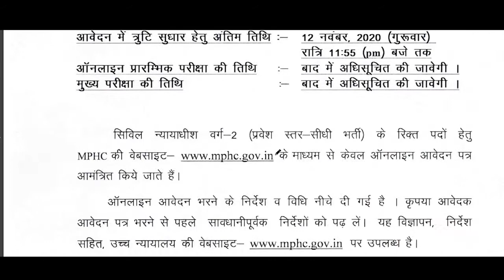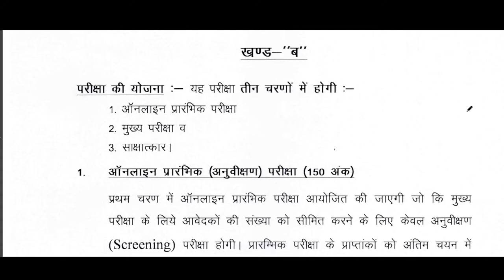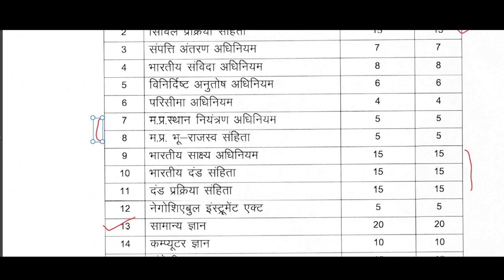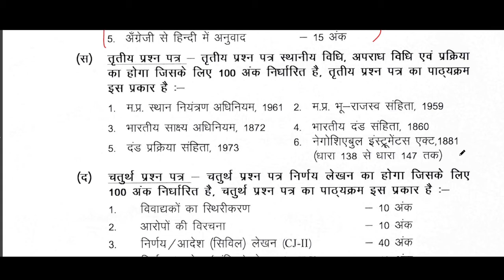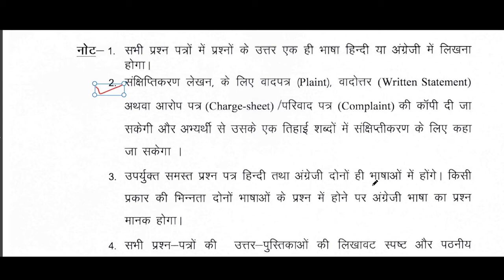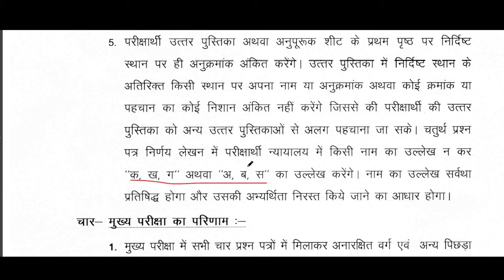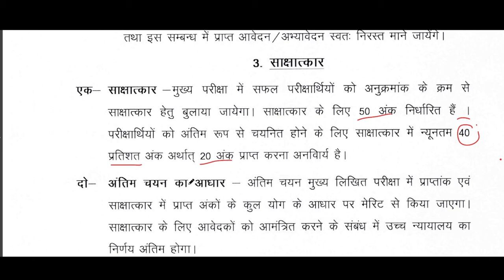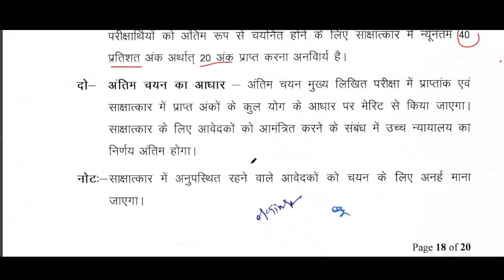MP Civil Judge Notification 2019 Out!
This video will cover the following points -
1.Brief introduction of MP Civil Judge Notification 2019.
2. Syllabus discussion of Prelims and Mains
3. Strategy to start preparation for Exam

Video edited by Mr. Satya Krishna Singh